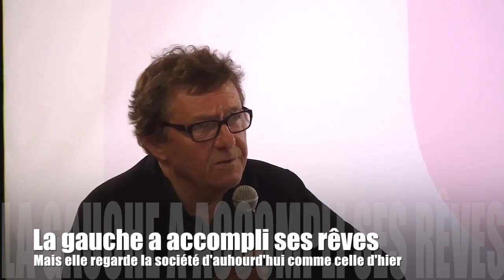Jean Viard : "Penser la société, repenser la politique"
L'essentiel de la conférence-débat du 22 avril 2015 aux "entretiens de Solférino"

- "Bonheur privé, malheur public" 00:06
- "La place du travail dans la société" 03:15
- "Les trois France du 11 janvier" 05:02
- "La révolution des innovations d'usages" 07:17
- "Un nouveau cadre anthropologique" 08:25
- "La démocratie du sommeil" 09:44
- "Le travail féminin" 11:18
- "Où sont les vrais emplois ?" 13:16
- "Vivre longtemps une vie longue" 15:01
- "Penser la politique autour du temps" 19:41
- "La mobilité, cœur des sociétés moderne" 22:47
- "Espace public, espace privé" 23:22
- "Comment faire de la politique ?" 24:15
- "Le Hard et le Soft" 26:00
- "La fin du travail" 28:34
- "Du bonheur individuel" 31:37
- "Identité et Mondialisation" 33:30
- "Pour renouveler les partis politiques" 36:16
- "Colbert et la mondialisation" 37:00
- "Migrations et Mondialisation" 40:28
- "Les différents modèles d'intégration" 45:29
- "Le chômage, une question culturelle" 46:19
- "La Gauche est entrain de mourir..." 48:21
- "Protester, proposer" 51:48
- "La Gauche a accompli ses rêves..." 55:16